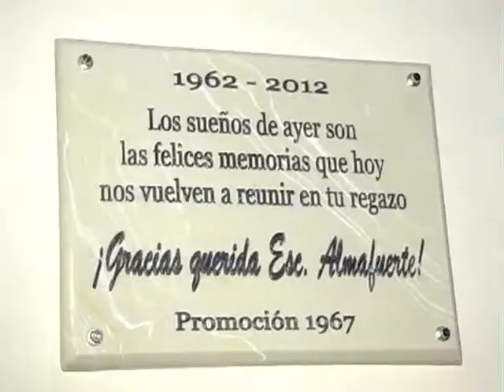LUNES 14 ESCUELA ALMAFUERTE WMV HD 720